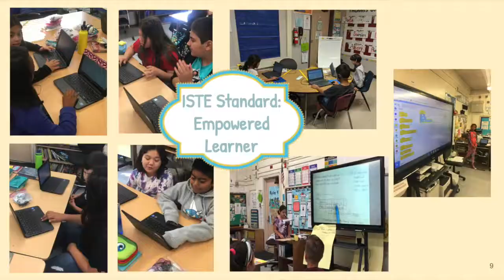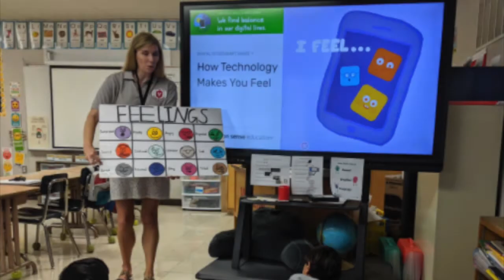Vanalden ITI PS 5.0 Achievements